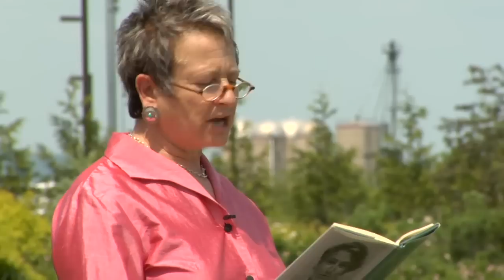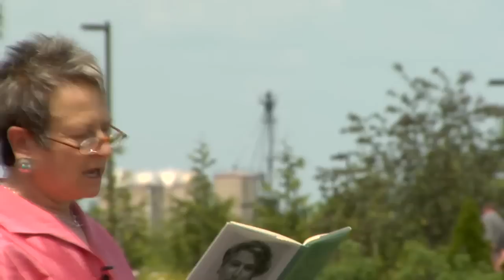"The Lover of Fruit Trees," a poem by Robin Becker, 2010-11 Penn State laureate